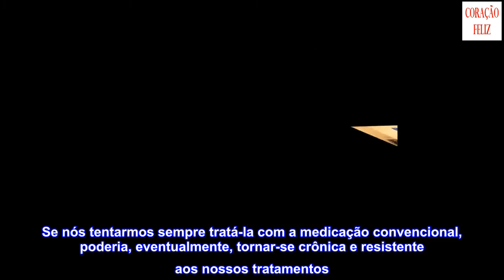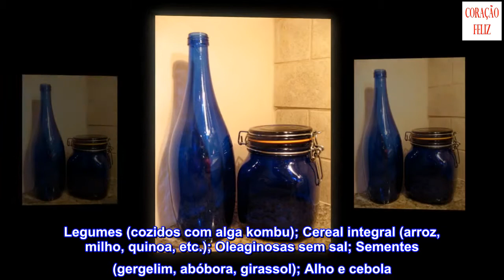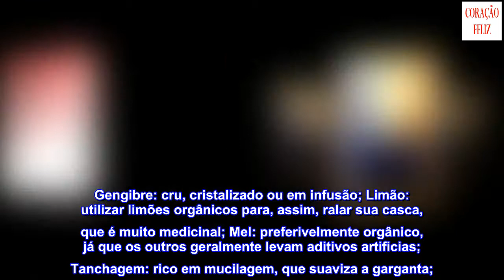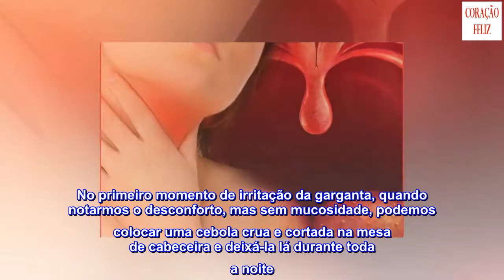Remédios naturais para ajudar a tratar a faringite